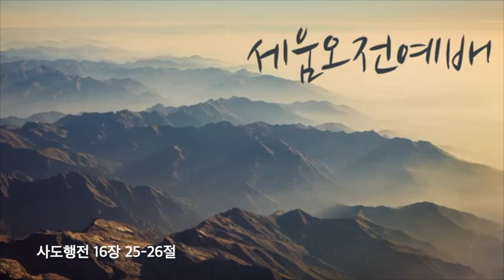2023년 11월 10일(금) 세움오전예배 9:20~